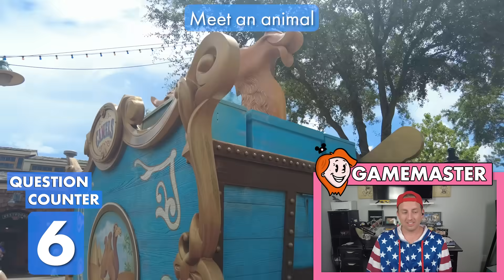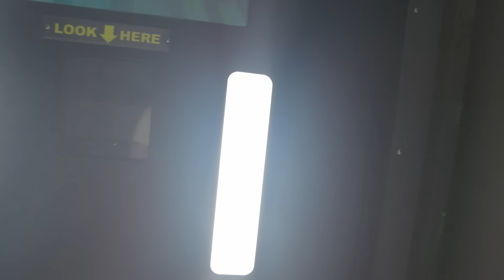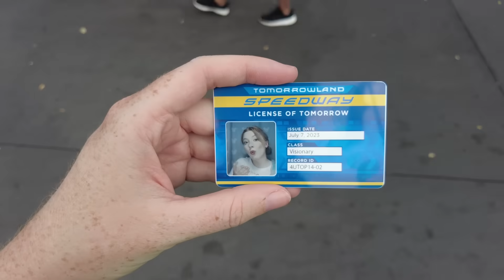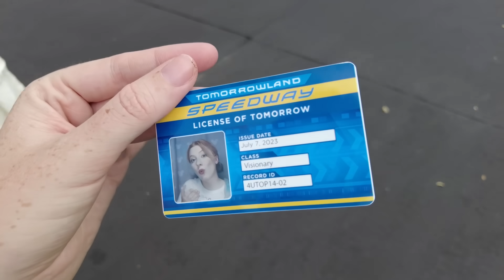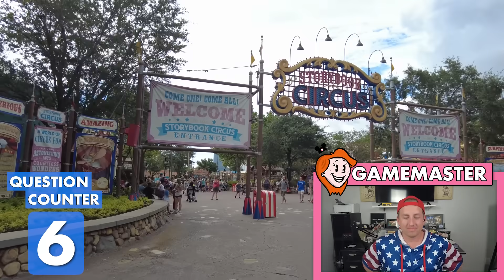I FORCED My Friends to Compete in Disney World -- Last to Leave Edition -- Gamemaster Challenge 10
It's time for another AllEars Gamemaster Challenge — this time it's WITHIN a challenge. Fry and Quincy will compete in Magic Kingdom in a special edition of Gamemaster to win prizes that just may help them win a Disney Cruise.